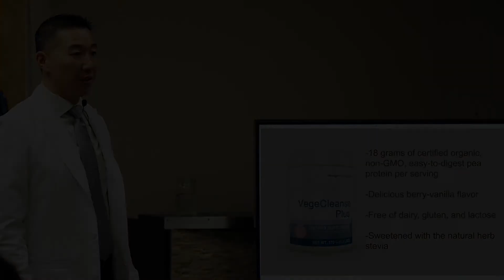VEGE CLEANSE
Absolute Integrative Physical Medicine (formerly Absolute Family Chiropractic) is a clinic full of reliable doctors and staff. If you want to know more about them and their services, make an appointment

Dr. Alex Tam’s journey to becoming a chiropractor started when he attended the University of California in Davis, just a short 15 mins away from Vacaville where he now practices. He graduated with a Bachelor of Science degree in Exercise Biology. During his time at UCD,, he fell in love with the holistic, drug-free approach of chiropractic after interning at a chiropractic clinic for 6 months and decided to pursue a career as a chiropractor.

Dr. Tam received his Doctor of Chiropractic degree from Life Chiropractic College West in Hayward, Ca. During his time there, his main focus was to take care of patients with compassion and respect and spent over a year taking care of the people of the community. There, he made another career-altering discovery: NUCCA ( National Upper Cervical Chiropractic Association, a highly specialized and respected chiropractic technique. Through using this technique, he had helped many people who suffered from a multitude of ailments get well and stay well as well as guided them to live and maintain a healthy lifestyle. He is one of only about 400 NUCCA practitioners in the world.